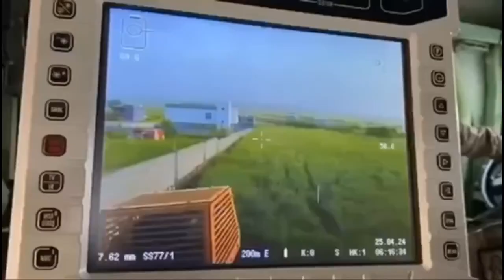ÖRGÜTÜN BASIN YAPILANMASI'NA OPERASYON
İçişleri Bakanı Ali Yerlikaya, jandarma tarafından 19 ilde ve emniyet tarafından 15 ilde bölücü terör örgütüne (BTÖ) yönelik düzenlenen 'Bozdoğan-30' operasyonlarında 147 örgüt üyesi şüphelinin yakalandığını duyurdu.